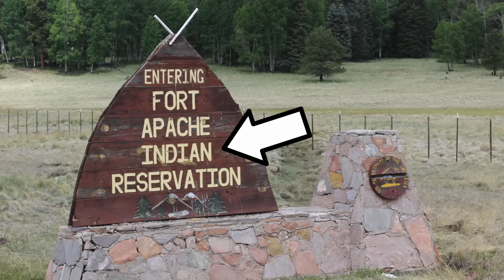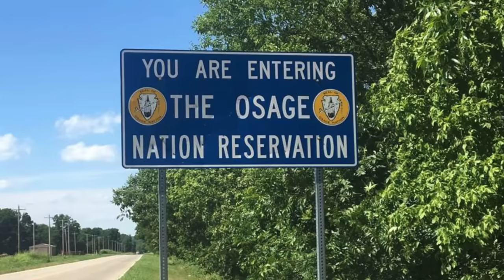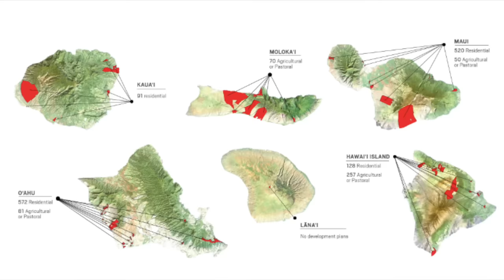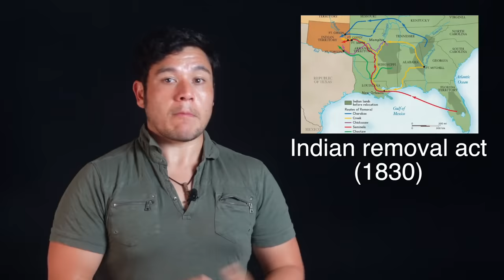Native American reservations explained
1905 N Wilcox ave, # 432